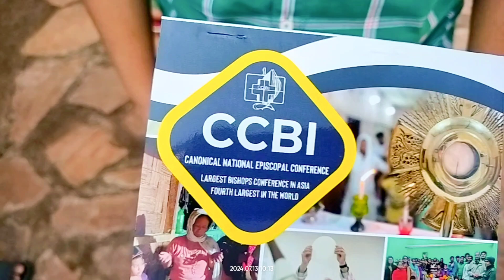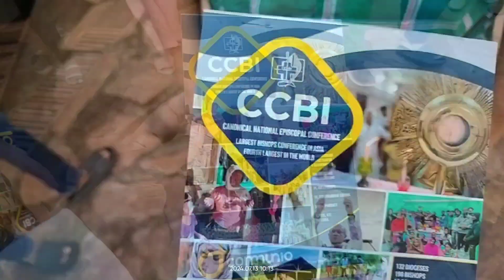Blessed time of sharing God's blessings during mission exposure @VRC, Kampala, Uganda - 13 July 2024